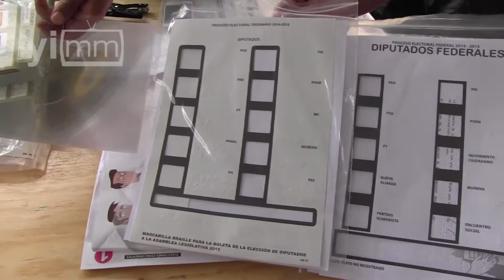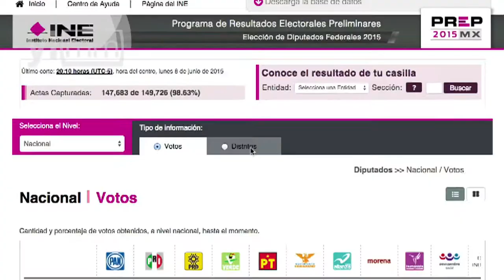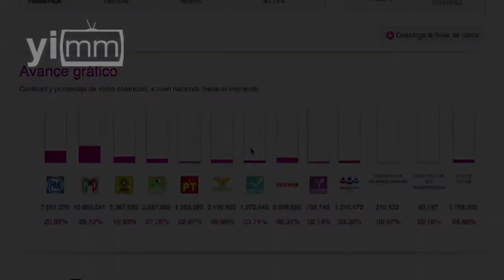Adultos y jóvenes ejercen su deber cívico y participan en familia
Este 7 de junio de 2015 se llevaron a cabo las elecciones intermedias para la renovación de 500 diputados federales en todo México.

También se eligieron nueve Gobernadores, así como ayuntamientos y diputados locales en 16 entidades del país.

A pesar de los contratiempos que pudieron suscitarse durante la instalación y apertura de las casillas electorales, 72 millones 459 mil 644 ciudadanos registrados en la lista nominal a nivel nacional, tuvieron la oportunidad para emitir su voto.

Durante la jornada electoral en todo el territorio mexicano las casillas contaron con boletas en Sistema Braille para que personas con discapacidad visual y débiles visuales emitieran su voto.

Así también, se instalaron casillas para la Consulta Infantil y Juvenil 2015 en centros comerciales, parques y centros educativos, en donde los niños, niñas y jóvenes de entre 6 y 17 años pudieron participar y dejar su opinión en sus respectivas urnas.

Tras una larga jornada electoral de más de 10 horas, entre instalación de urnas electorales, emisión del voto, cierre de casillas y entrega de paquetes electorales, el Programa de Resultados Electorales Preliminares (PREP) comenzó el conteo rápido de los votos a nivel nacional, dando un previo a los resultados finales.